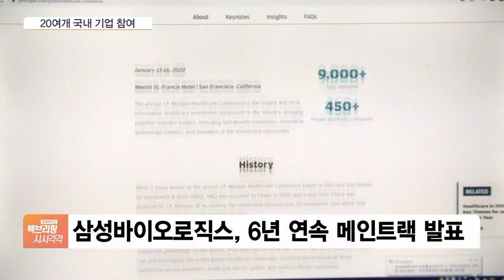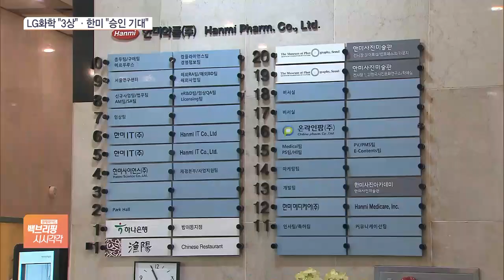삼바 “생산 키워 초격차 벌린다”…JPMHC, 국내서 대거 출격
[앵커]

전 세계의 제약바이오 기업들이 모여 신기술과 사업 계획 등을 공유하는 JP모건 헬스케어 컨퍼런스에서 우리 기업들이 대거 입을 열었습니다.

지난 2018년에는 이곳에서 신약 후보물질을 공개한 뒤 다국적 제약사와 1조원 넘는 규모의 기술수출 계약이 이뤄지기도 했는데요.

올해는 어떤 이야기가 나왔는지 이광호 기자 연결해서 알아보겠습니다.

일단 어떤 기업들이 참여했나요?

[기자]

국내에선 20여곳의 기업이 참석했습니다.